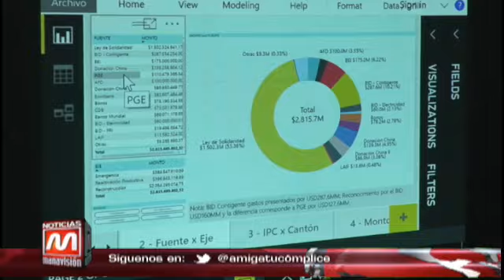Ecuador: Andrés Páez presenta denuncia en contra de Ministro de Finanzas